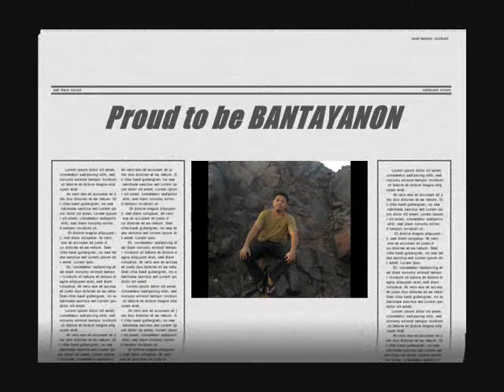Island Boie Onin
Proud to be BANTAYANON